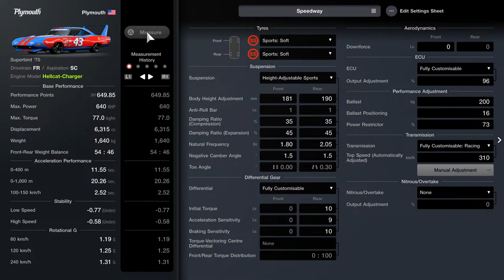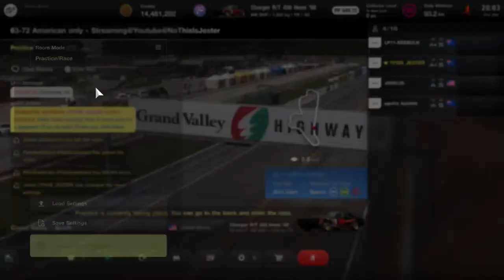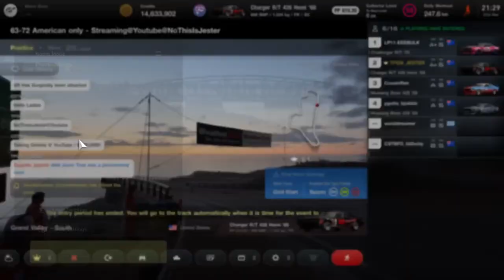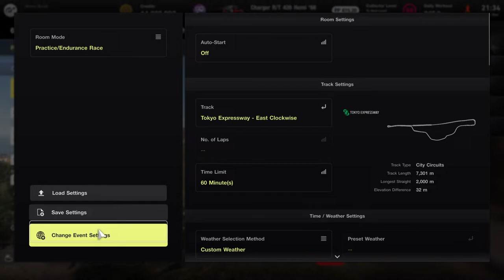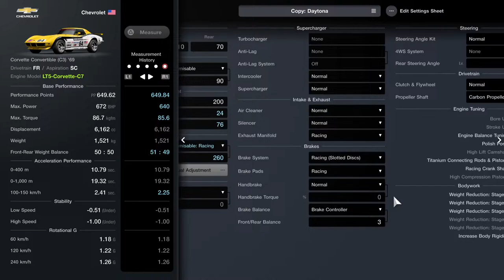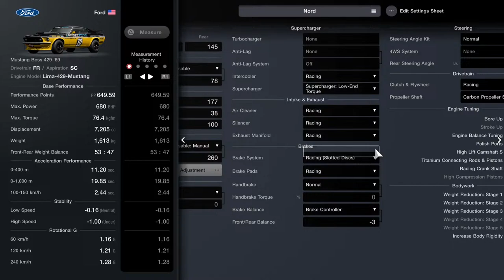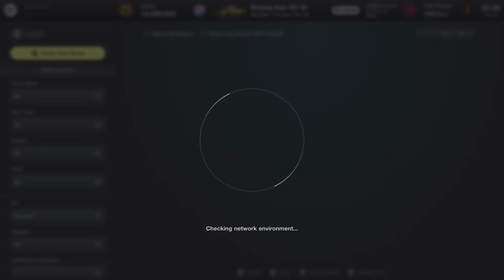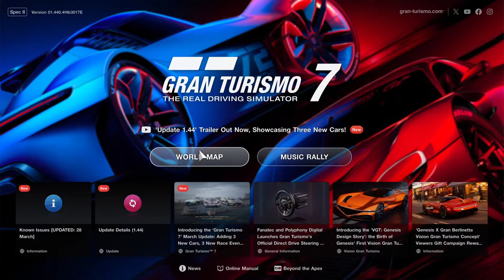Sunday s#itshow pt2 + Dribble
GT7 dribble